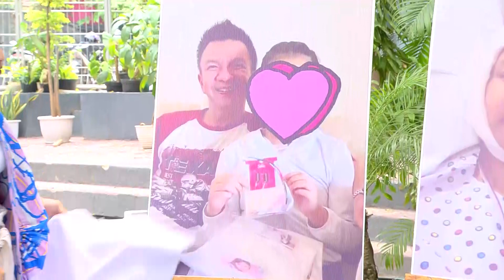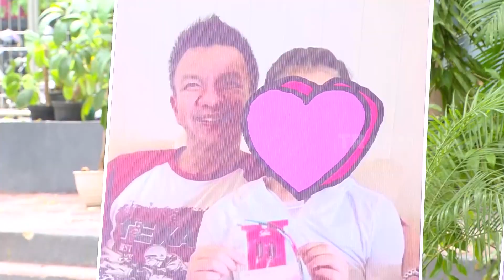Cerita Denada Operasi Plastik dan Kisah Pertemuan Aisha & Jerry Aurum | FYP (02/01/24) Part 2